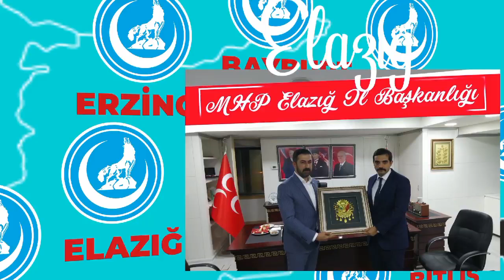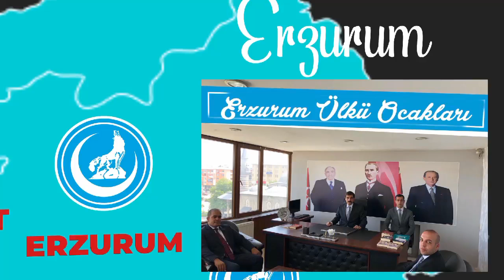Sinan Ateş'ten Doğu ve Güneydoğu Anadolu Çıkarması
Ülkü Ocakları Genel Başkanı Sinan Ateş, Doğu ve Güneydoğu Anadolu bölgelerine adeta çıkarma yaptı.